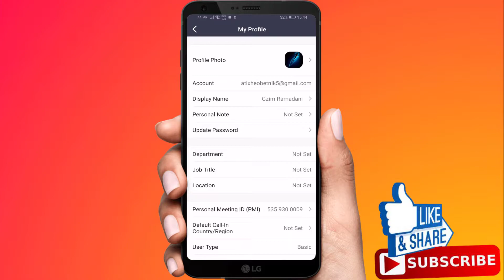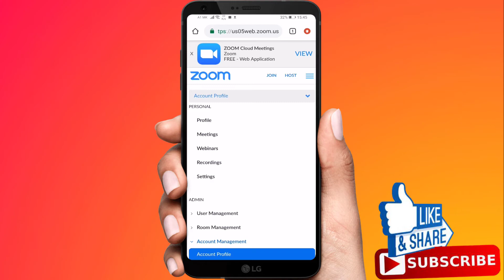How To Remove Zoom Profile Picture on Mobile Phone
How To Remove Zoom Profile Picture on Mobile Phone, how to delete profile picture on zoom, How to remove Zoom profile picture on your android or iPhone.

Unfortunately, there is no provision on the Zoom app to delete one’s profile picture. However, you can access the Zoom website via your mobile browser and perform this action following this steps.